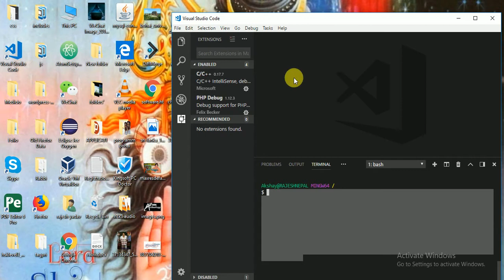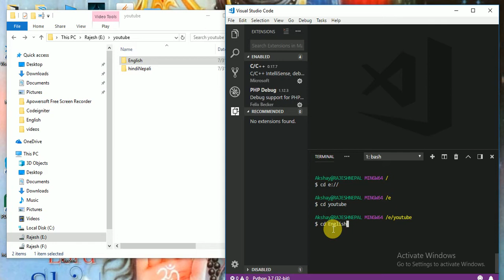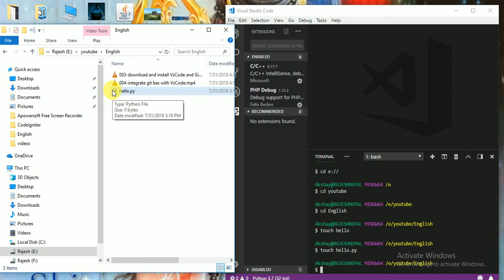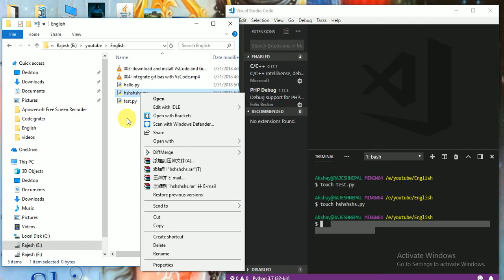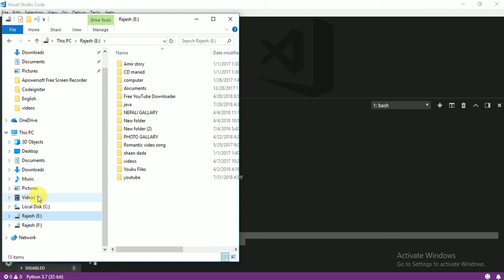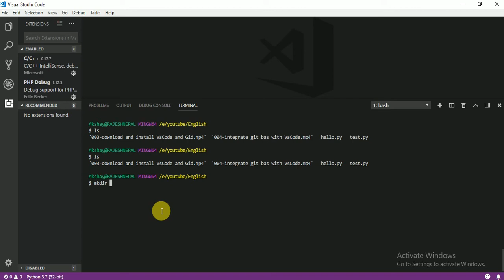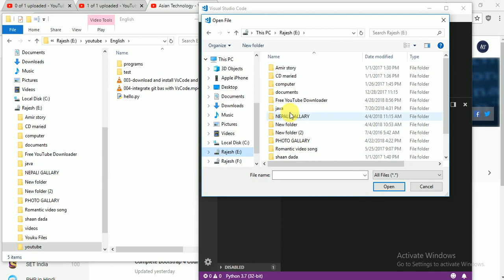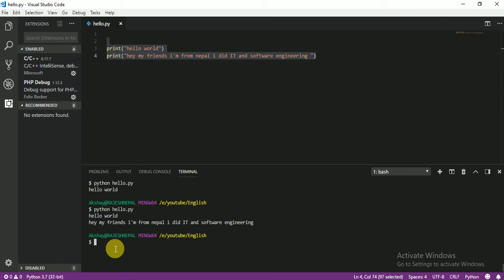005 Command line tutorial with git bash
learn commend line with git bash in vscode

this is complete Python course from beginner to adavace level students.

this course for all students who is doing IT,Computer science , Software Engineering students,Computer engineering , BCA,MCA or anyone who want to learn complete PHP course in english.

many big companies use Python like google, Facebook, youtube, twitter,Nasa etc so this programming is very usefull for all of you.